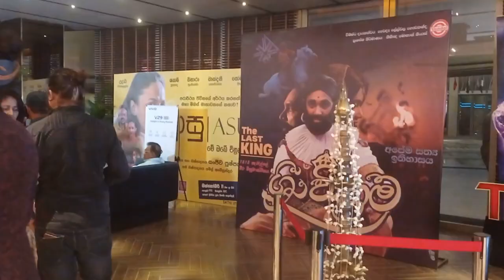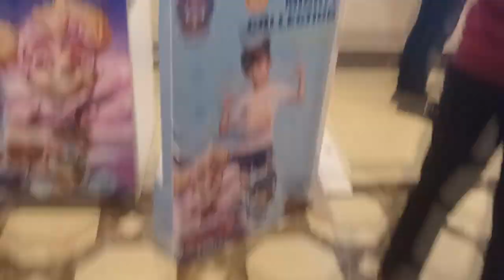ශ්‍රී වික්‍රම Sri Wickrama Film Premiere, Akhila Dhanuddara, Chulakshi Ranathunga - Vlog 91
Hello Friends
This Video is about  :- Sri Wickrama sinhala Movie Premiere

This video includes  :- Sri Wickrama Movie Director Mohan Niyaz

Akhila Dhanuddara, Chulakshi Ranathunga, Michelle Dilhara, Shiny Nethicumara, Chanchala Warnasuriya, Sriyantha Mendis, Sugath Janaka,Shalika Edirisinghe, Roshan pilapitiya, prasannajith Abesundara, Palitha Silwa, Nadaraja siwam

කතුරු මිතුරු Kathuru Mithuru Film Premiere ,Giriraj Kaushalya, Mahendra Perera, Hemal Ranasinghe

මුරලි 800 Movie - Premiere (සිංහල /Sinhala) | Muthiah Muralidaran | M.S. Sripathy | Madhurr Mittal

කතුරු මිතුරු Film Media Show | Kathuru Mithuru , Mahendra

Derana Lux Film Awards 2023 | දෙරණ සිනමා සම්මාන රාත්‍රියේ අවස්ථා | Ranjan, Yureni, Nayanathara

රැජිනට ඇන්දා Dance | රැජිනට ඇන්දා "මං නන්දා" | Rajinata Anda Video |Rajinata Anda l රැජිනට ඇන්දා

if you like my channel kalaa Tv gossip @kalaatvgossip6877